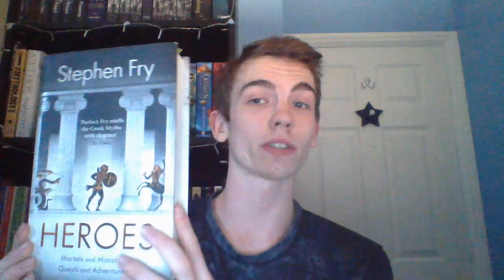Book review: Mythos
Hear my opinions on Stephen Fry's retelling of Ancient myths.